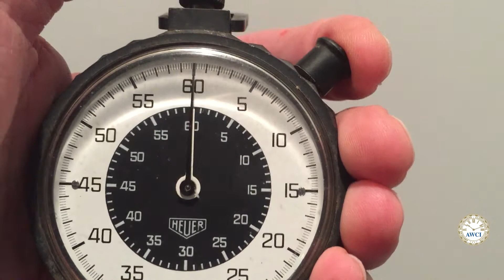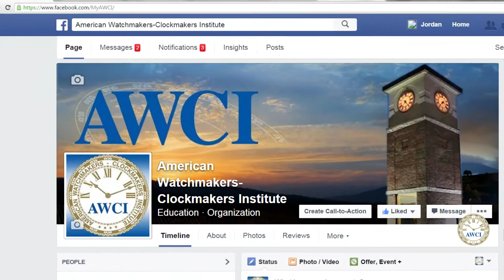ShareThePassion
AWCI wants to hear about why you become a watchmaker or clockmaker.